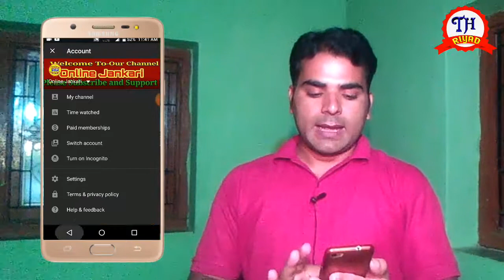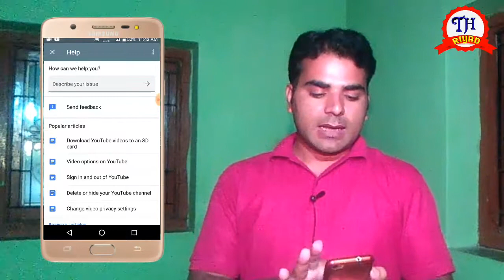YouTube Update ! How to get Community Tab On YouTube channel ! Only On 1000 Subscribers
Hello everyone
Aaj ke is Video me humne Bataya hy ke aap apne YouTube channel par kis tarah Community Tab enable kar sakte hain wo bhi 1000 subscribers par agar aap bhi Community Tab lena chahte ho to is Video ko last tak zarur dekhne

YouTube Feedback

I have seen a lot of YouTube channels, which has 1000 subscribers, have got the Community tab but I have not got it yet. I can get the Community Tab if I can get a Community Tab, then I can also give it to me.
So I'm always thankful to the YouTube team
Thanks

Channel link -

Bas itna kaam kar lo apko Community Tab mil jayega

My mic
My tripod
My Mobile;
My selfie sticks
My second Mobile

Please Dont Forget to Like, Share & Subcribe Note- NOTE : ALL THE IMAGES/PICTURES SHOWN IN THE VIDEO BELONGS TO THE RESPECTED OWNERS AND NOT ME.. I AM NOT THE OWNER OF ANY PICTURES SHOWED IN THE VIDEO